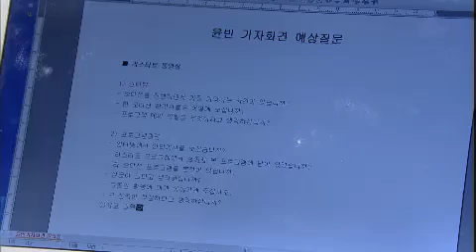넝쿨째 굴러온 당신 - My Husband Got a Family EP37 # 004